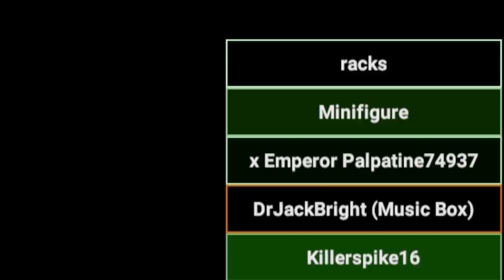SCP: 1499 Gas Mask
I should clarify the new scp additions seen in the video are server plugins, not a game update. Found a server with some pretty cool scp plugins. Would be pretty cool if it was an update though ( ͡° ͜ʖ ͡°)

Outro: LOOKALIVE W/ KURLY Q & M3MO (prod. Yasuu)